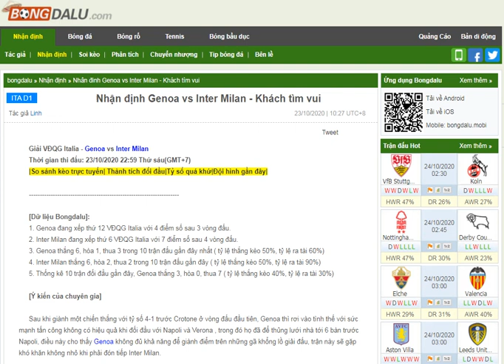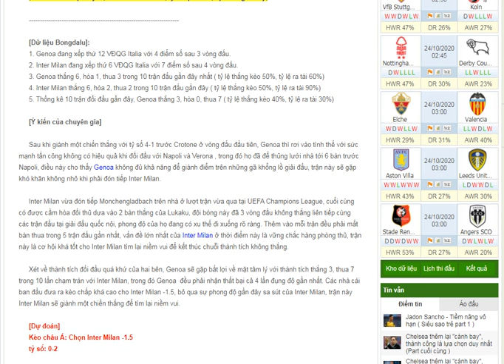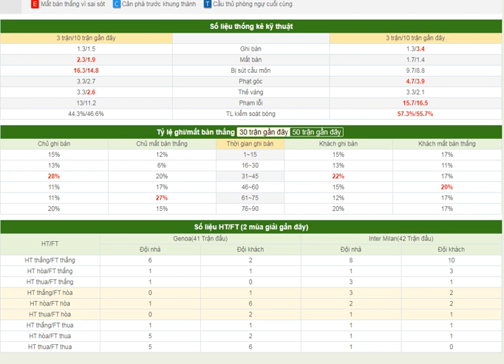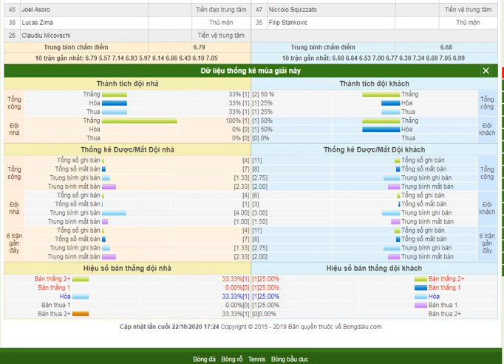Soi kèo nhận định Genoa vs Inter Milan - Khách tìm vui- Bongdalu.com- bóng đá Italia